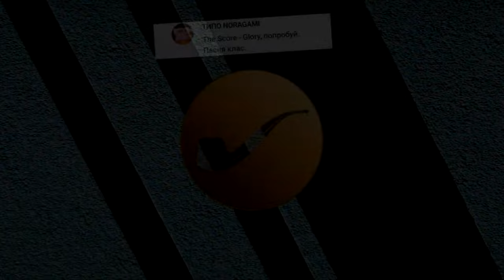🍃TOP 10 KBBM SPRING SONGS🍃 (2023 Spring)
Paldies par uzmanību!